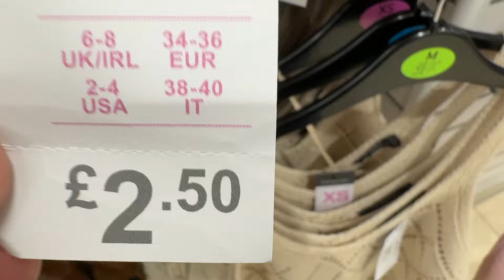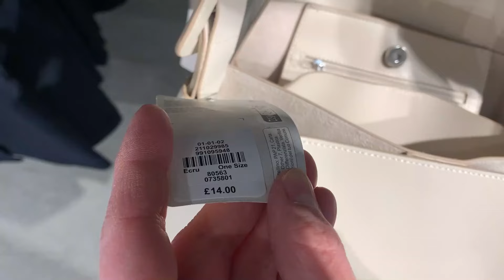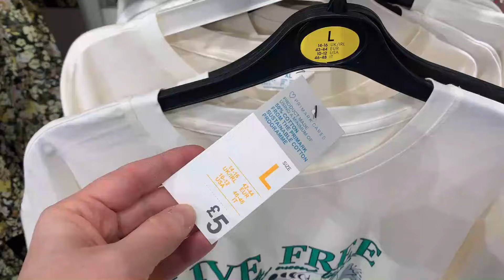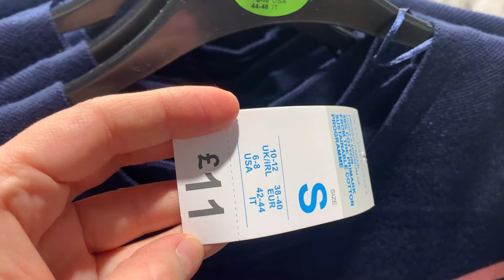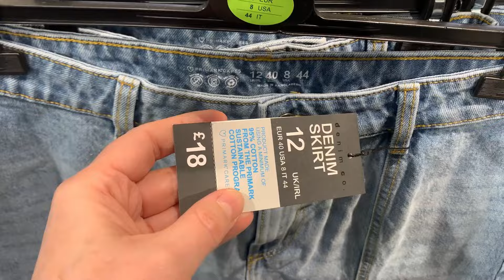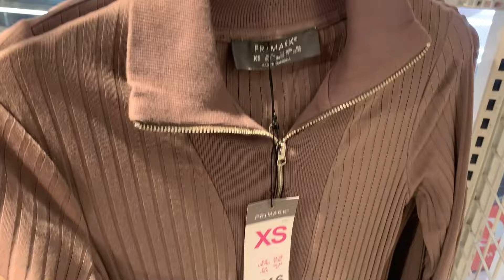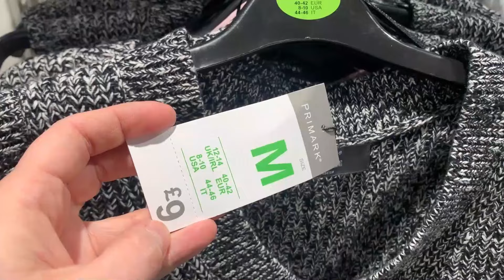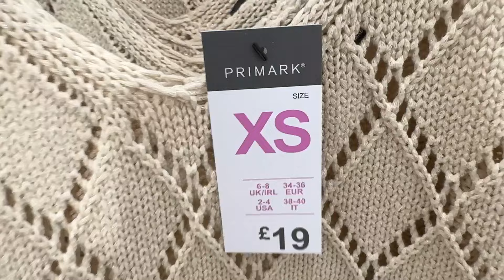PRIMARK NEW COLLECTION, BEACH COLLECTION FOR WOMEN - March 2024